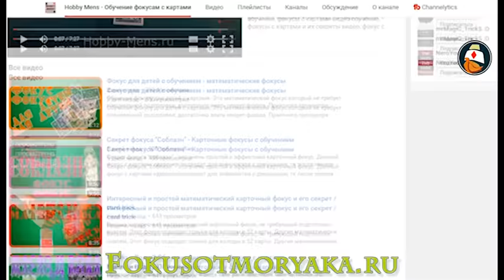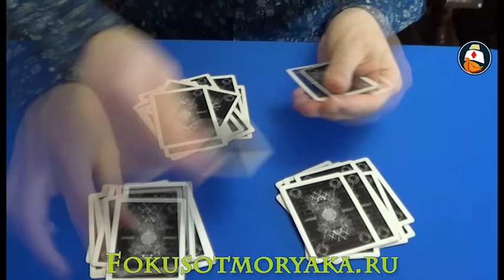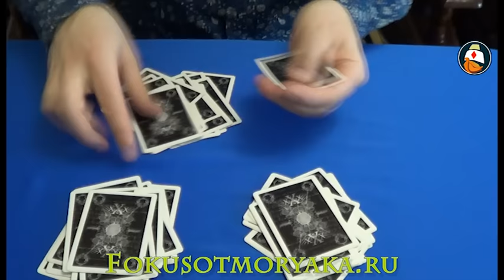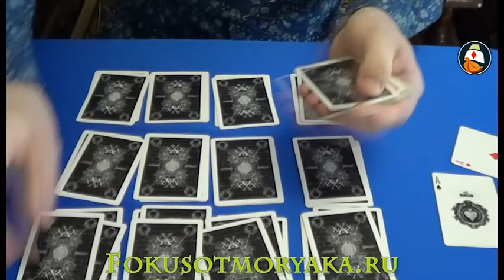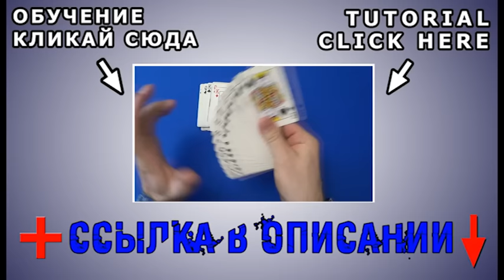Карточные Фокусы (Обучение и их Секреты) - ПОЛНЫЙ СБОР. Лёгкие Фокусы Обучение.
Карточные Фокусы (Обучение и их Секреты) - ПОЛНЫЙ СБОР. Лёгкие Фокусы Обучение. ФОКУСЫ И ИХ СЕКРЕТЫ. фокусыиихсекреты Карточные фокусы от Моряка снова с вами на прямой связи. В этом видео я покажу вам один очень классный фокус для которого требуется небольшая подготовка. Но это того стоит поверьте! Смотрим!